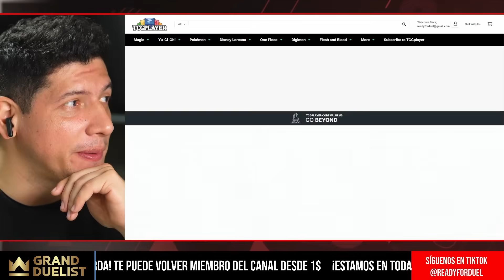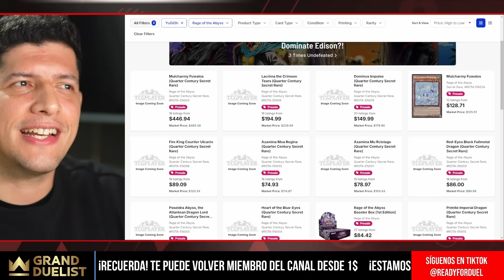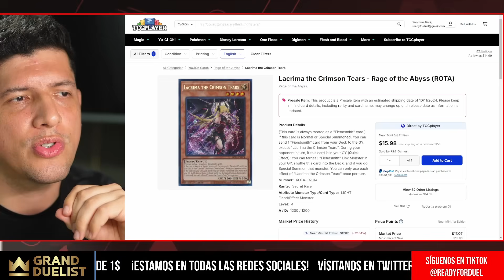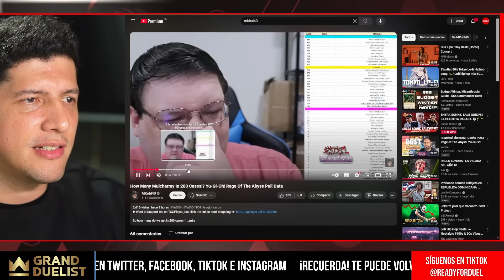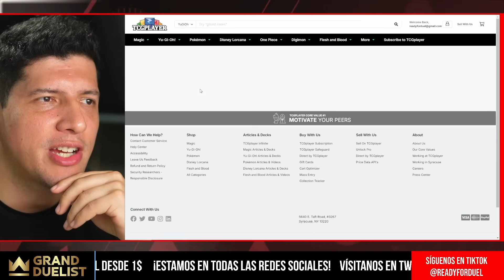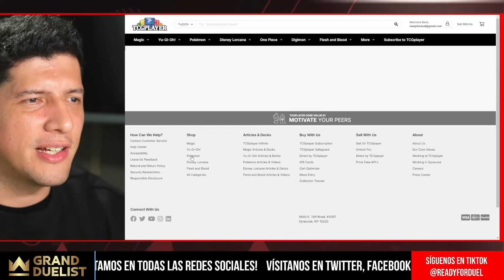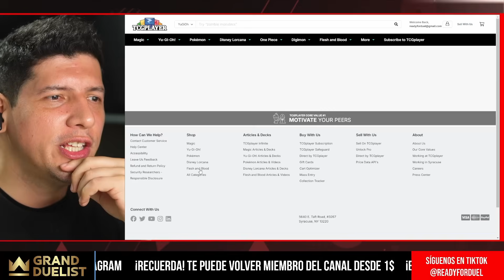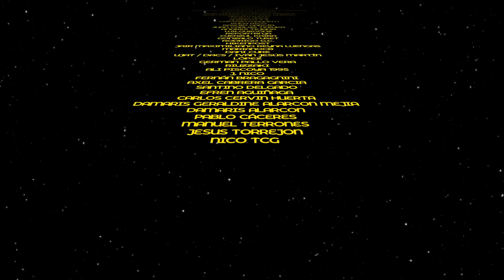¡El nuevo Maxx "C" no baja! / HYPE DE LA SEMANA